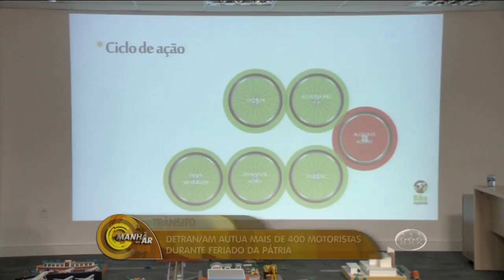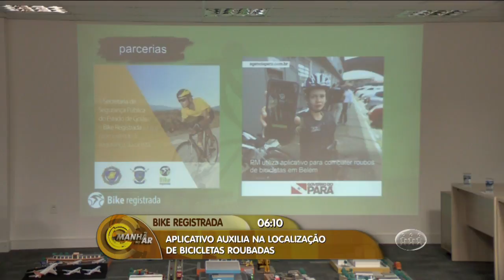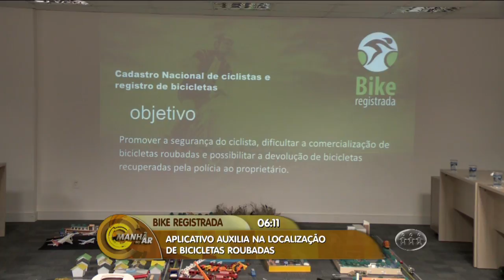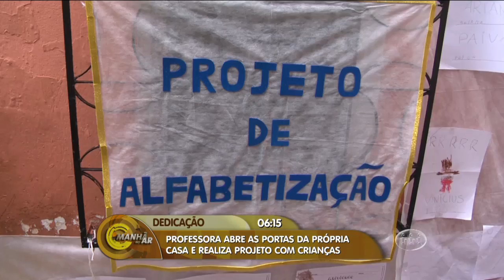MANHÃ NO AR - 1º Bloco - 09/09/16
Assista ao primeiro bloco do programa Manhã no Ar desta sexta-feira. O Manhã no Ar é exibido às 06h (horário Manaus) de segunda a sexta, na TV A Crítica (canal 04 | NET 514) e pelo aplicativo A Crítica Play.